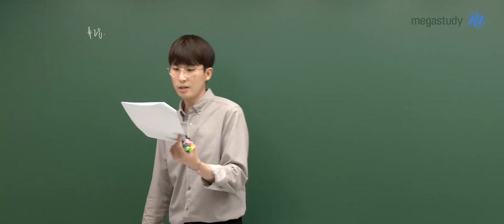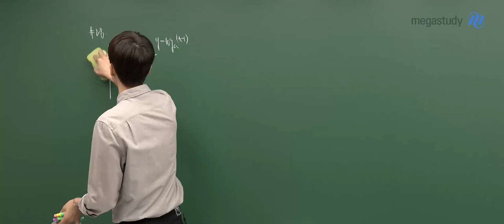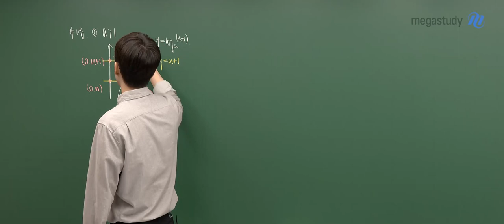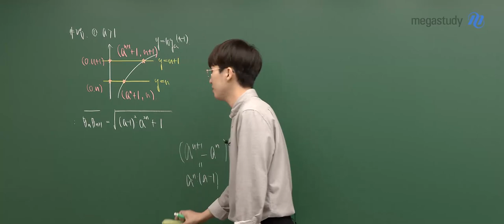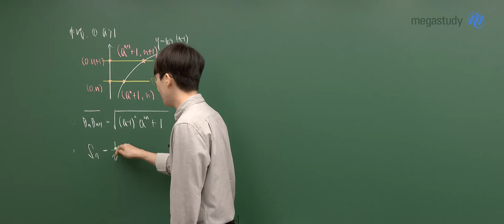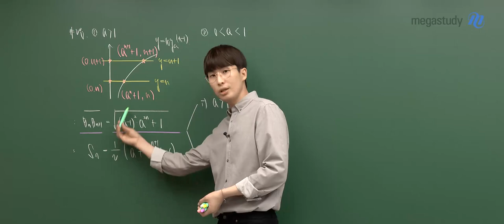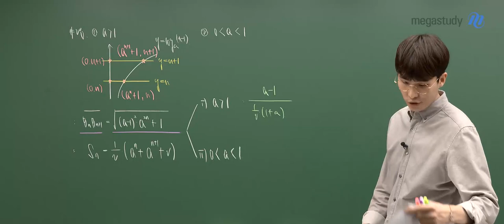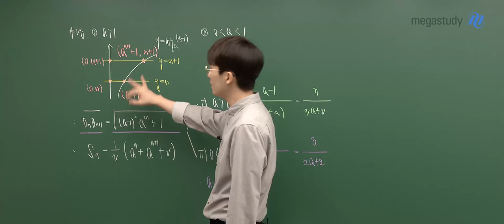[메가스터디] 수학 김기현쌤 - 2024학년도 고3 3월 학평 미적분 해설강의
수학 김기현 선생님의 2024학년도 고3 3월 학평 수학 해설강의 영상입니다.